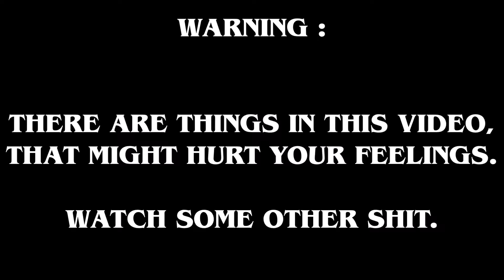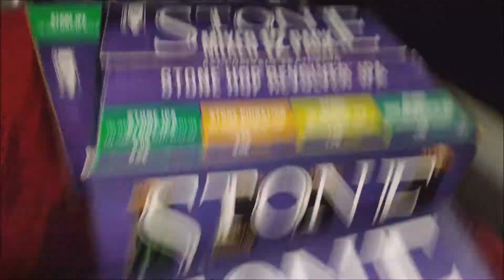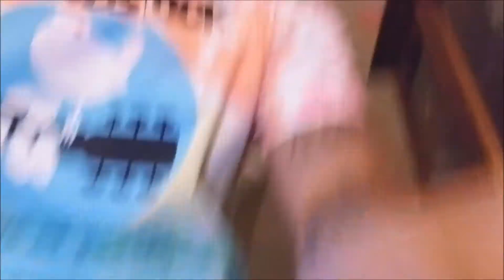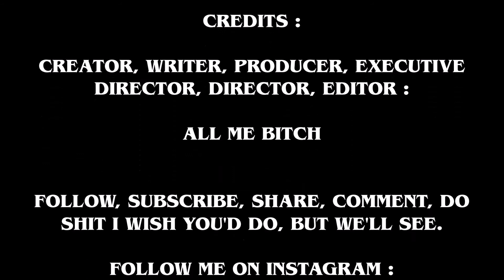EPISODE 14 : VARIETY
ANDREW GANCIA 365

2018 EDITION

MAKE SURE TO ASK PARENTS PERMISSION BEFORE VIEWING.
STAY IN SCHOOL AND EAT YOUR VEGETABLES.